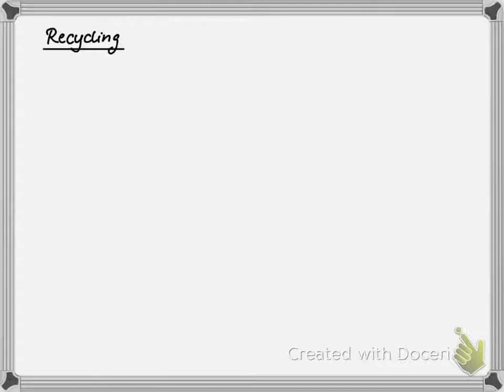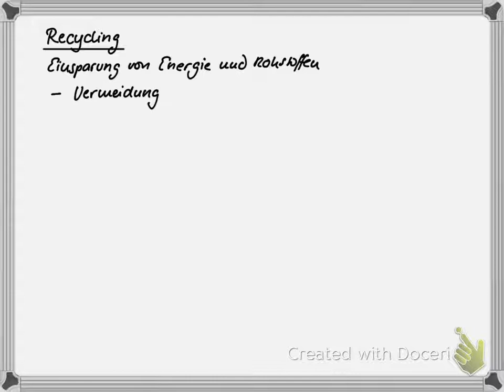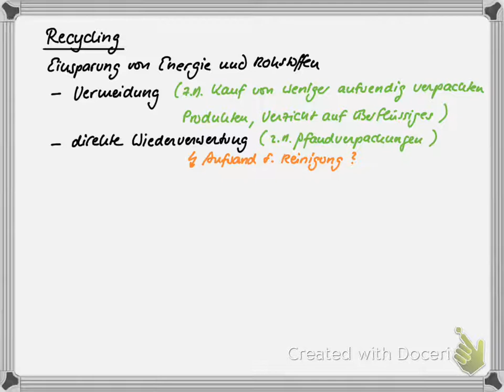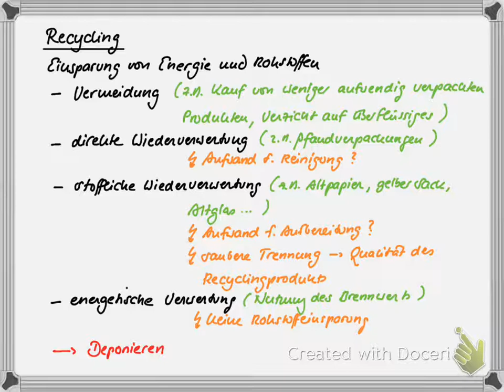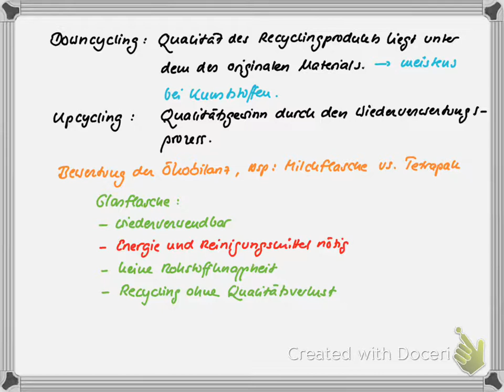GtzVidC10 29 Recycling